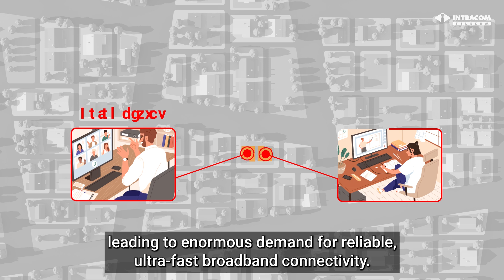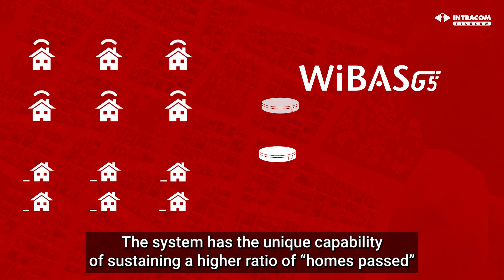Gigabit to the Premises Fixed Wireless Access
Intracom Telecom has developed new techniques to enhance the density of subscribers, increase the speed of connection and extend range in an energy efficient context. The technological innovations are being introduced on the 28 GHz FDD hub radio, WiBAS™ G5 dual-BS, and on the 24/26/27/28 GHz TDD hub radio, WiBAS™ G5 smart-BS.